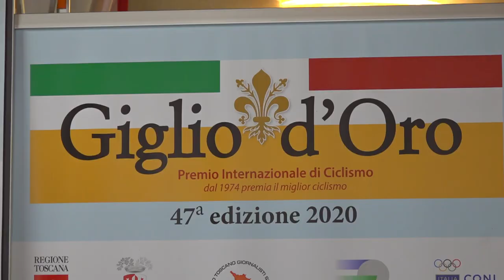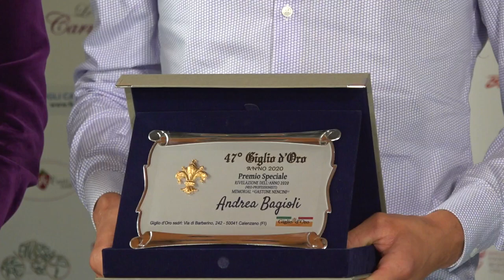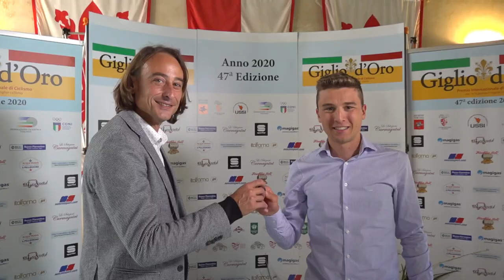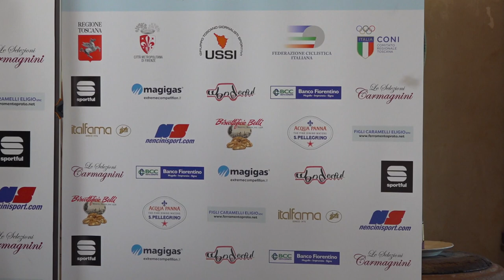47° Giglio d'Oro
47° Giglio d'Oro
Andrea Bagioli, rivelazione dell'anno 2020